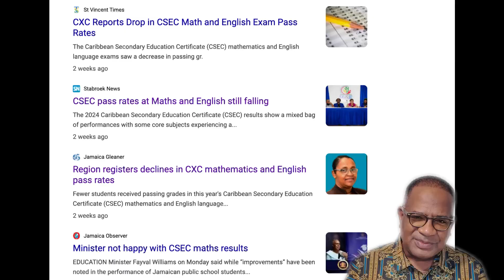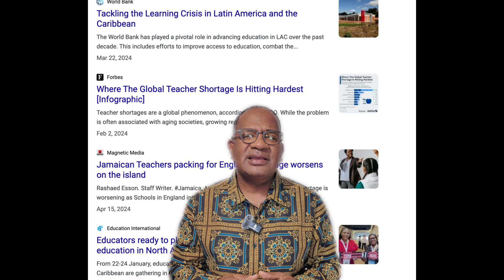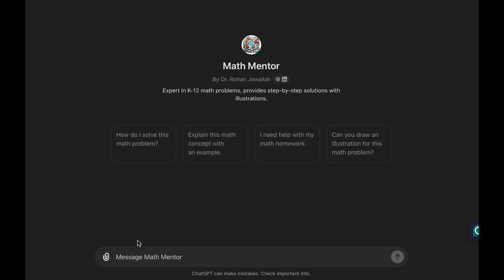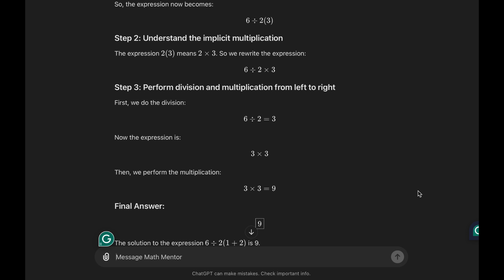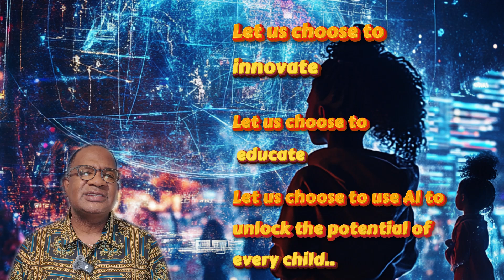Solving the World's Mathematics Crisis with AI| A New Era of Learning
In this  presentation, we explore how artificial intelligence (AI) can help solve the global mathematical crisis. Millions of students around the world are struggling with basic math skills, creating barriers to future opportunities in STEM fields and beyond. This video highlights the power of AI to revolutionize mathematics education by offering personalized learning, real-time feedback, and bridging resource gaps, especially in underserved communities. Discover how AI can empower both students and educators, creating a future where every child has the chance to succeed in math.